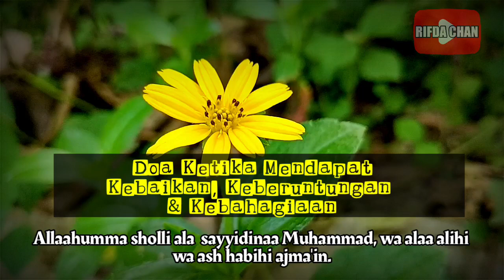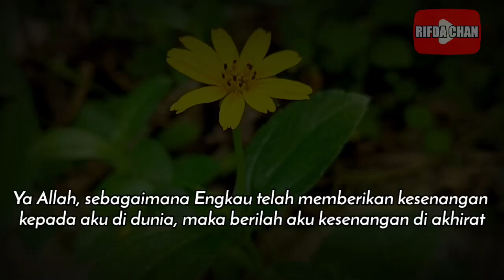Doa Ketika Mendapatkan Kebaikan, Keberuntungan dan Kebahagiaan | Arab Latin & Artinya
Video ini adalah tentang Doa Ketika Mendapatkan, Kebaikan, Keberuntungan dan Kebahagiaan | Arab Latin & Artinya

Terima Kasih